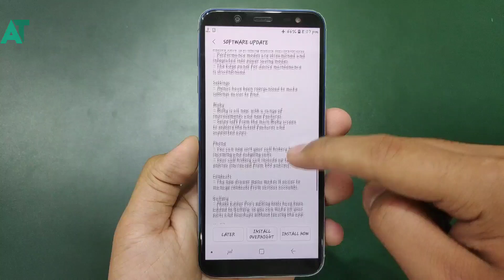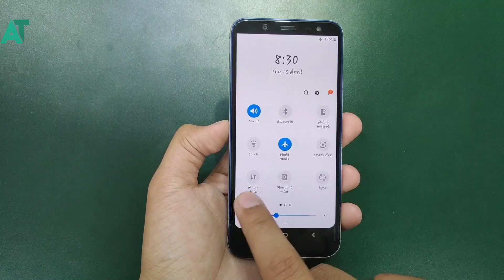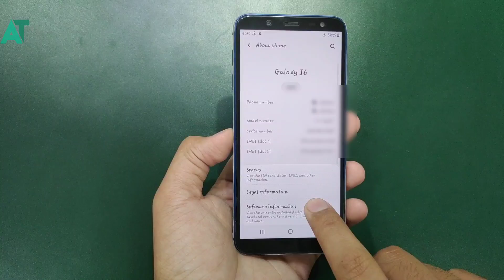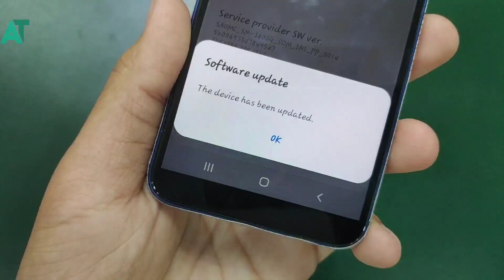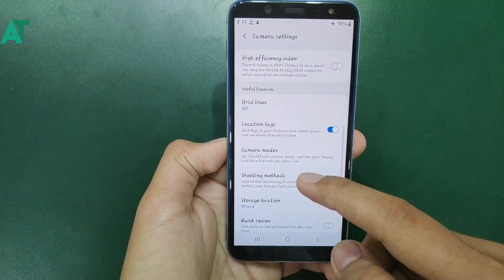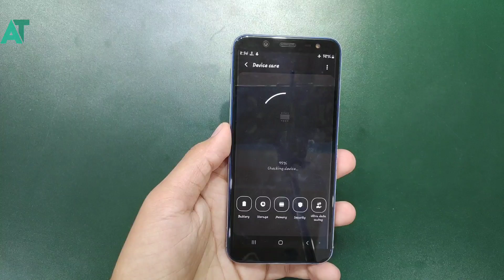Problem in j6 infinity after android pie | Update karne se phela jarur dekhna